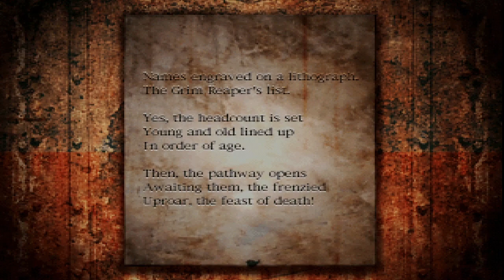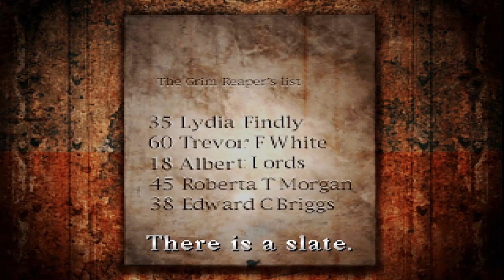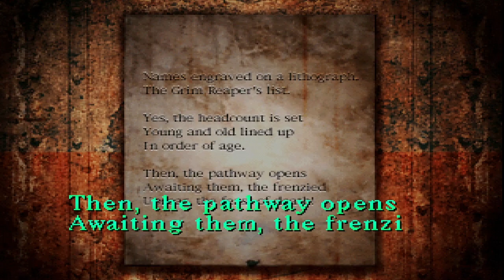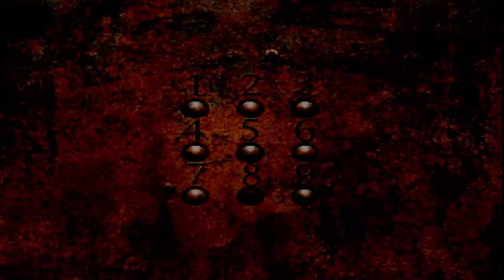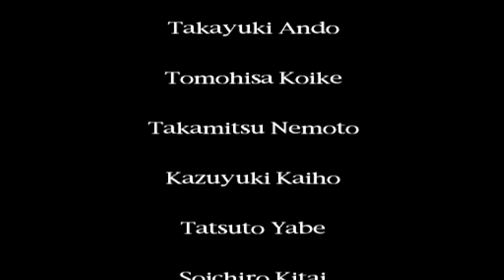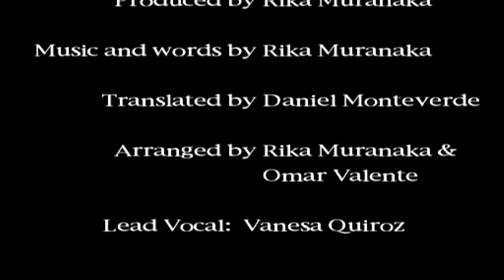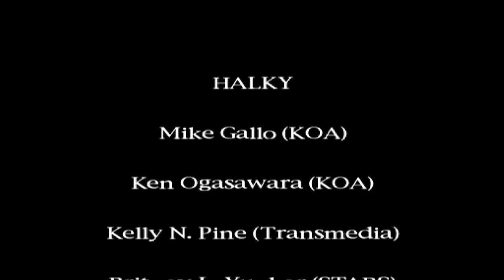Fighting the Incubus - Silent Hill Playthrough [Part 7/Ending]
Hey there, well this is the end of Silent Hill (1999) and what a journey it was thank all of you who stuck with me till the end,

In the finale we explore. nowhere? We discover more of what happened up until the climax battle between the Incubus, will we be able to survive and put a stop to this nightmare. watch and find out :) hope you enjoy.